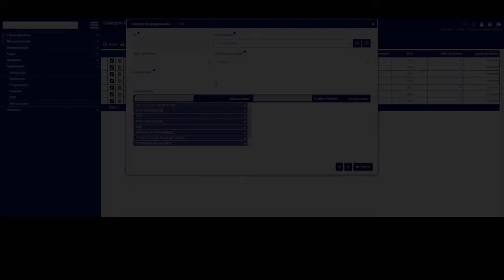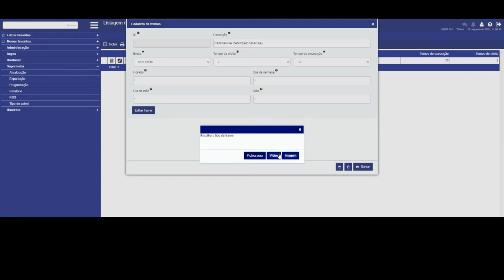Imply® LED Displays - Painéis LED - Full Color @ Estádio Morumbi, São Paulo, Brazil